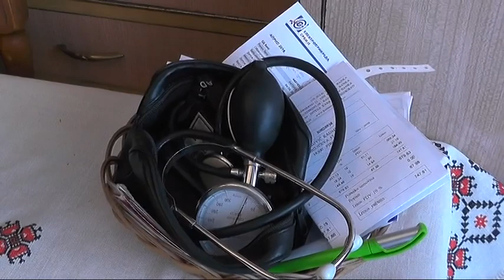GERONTODOMACICE 12062018 x264